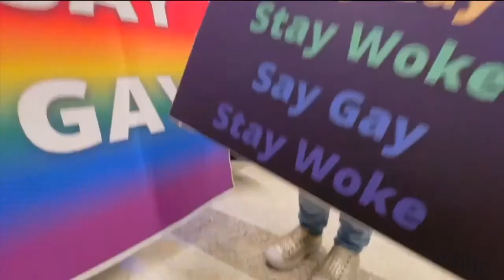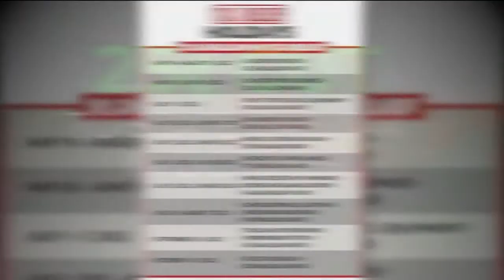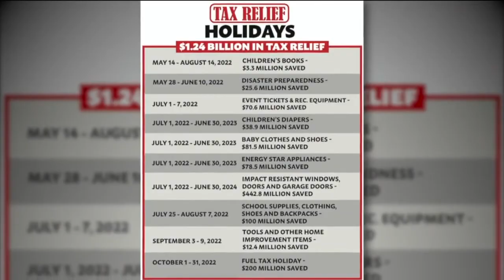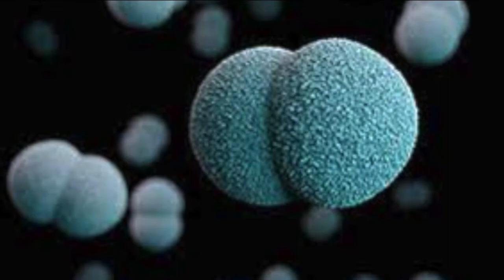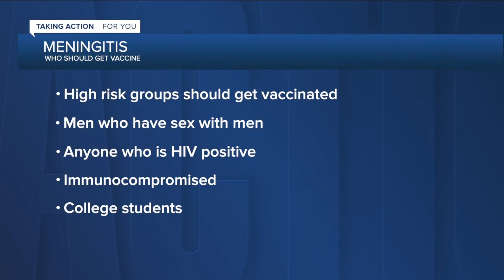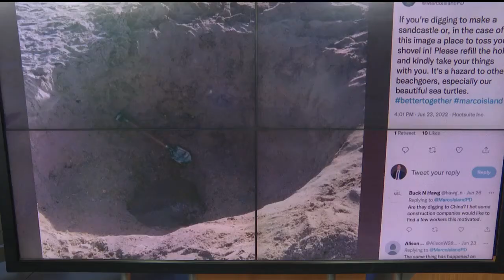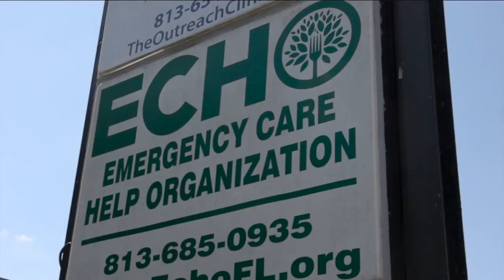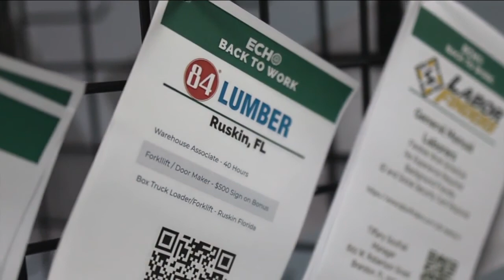United Way Suncoast launches new approach to help nonprofits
United Way Suncoast is helping nonprofits serve their community through multi-year funding.  Where to get funding for help with rent, food, gas.